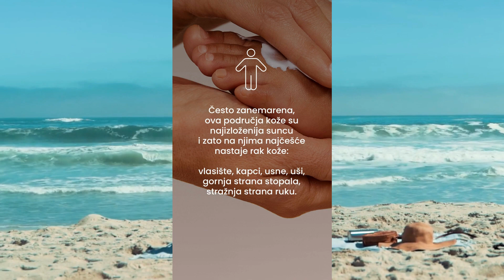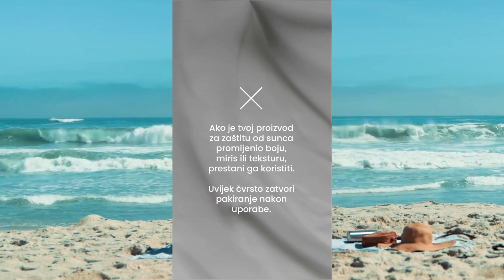7 načina kako izvući maksimum od zaštite od sunca!!!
[VODIČ KOŽA I SUNCE]
Sunce je izvor života nužan za razvoj biljaka, životinja i ljudi, ali njegovo zračenje može biti i štetno, osobito za kožu. Zbog toga je od izuzetne važnosti koristiti sredstva za zaštitu od sunca.